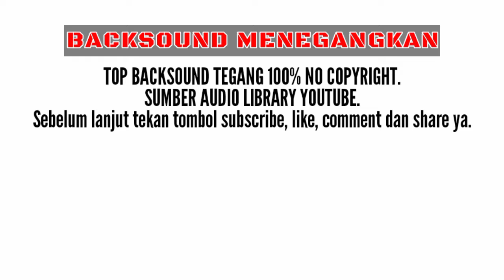BACKSOUND TEGANG 100% No Copyright Musik | BACKSOUND UJI NYALI DUNIA LAIN TRANS7 NO COPYRIGHT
BACKSOUND TEGANG 100% No Copyright Musik.
Backsound uji nyali dunia lain Trans7 no copyright

Dalam projek penggarapan video anda, sering kali anda mencari backsound yang sesuai dengan materi video anda.

TENTUNYA REPLIKA STUDIO hadir untuk memenuhi kebutuhan backsound video yang sedang anda garap. Backsound bergenre horror ini kami rekomendasikan untuk anda yang sedang menggarap video uji nyali atupun penarikan benda pusaka.

⚠️ PERHATIAN ⚠️
Channel ini dibuat untuk menyajikan koleksi musik bebas pakai (No Copyright Audio). Tentunya sahabat tidak akan was-was tentang masalah copyright.
Untuk menggunakan audio dari video ini cukup sobat DOWNLOAD dan convert video ini ke format MP3. Semoga bermanfaat.